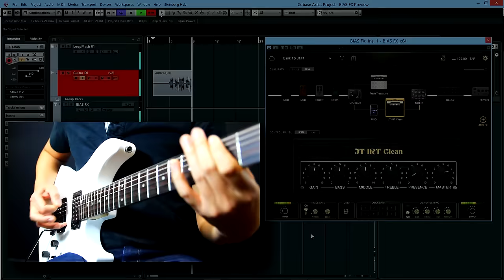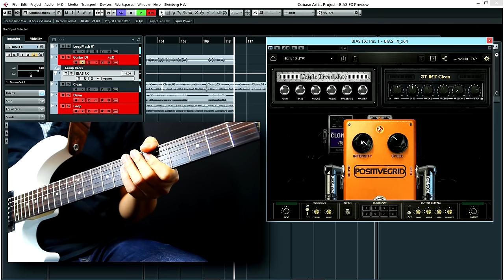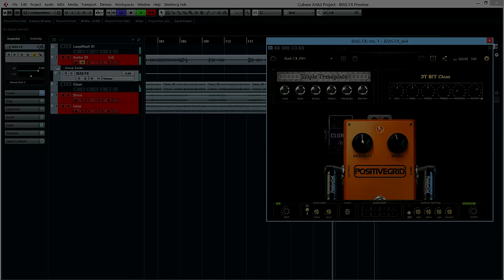Positive Grid BIAS FX Desktop Plug-In - Demo (Funky Jam)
BIAS FX is the world's first cross-platform guitar effects processor. It allows you to build virtual pedalboards, import BIAS Amp Match profiles into dual signal path, share and download presets on ToneCloud, state-of-the-arts guitar amp and effects for your studio.